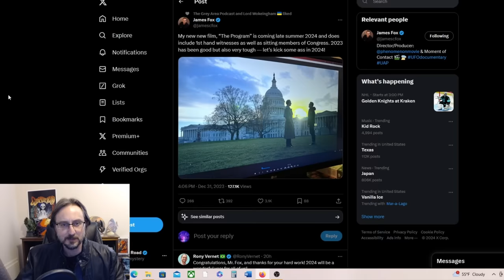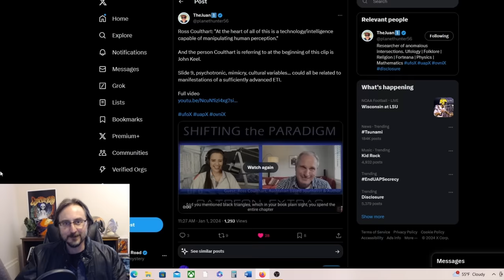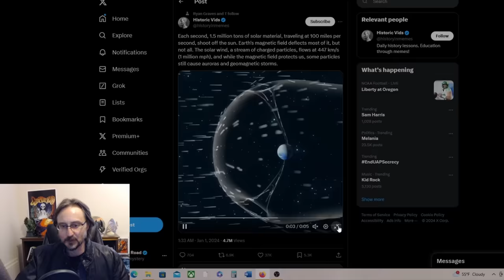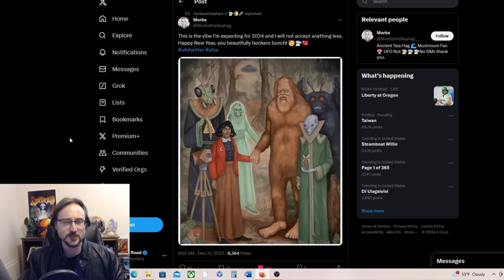UFO News Round-up! James Fox's New Movie, Ross Coulthart, Jeremy Corbell, and More!